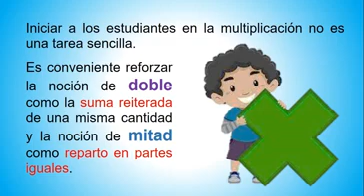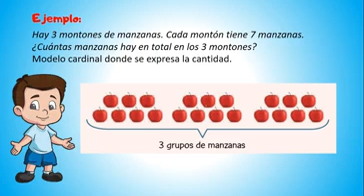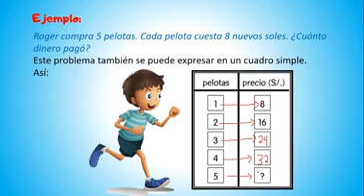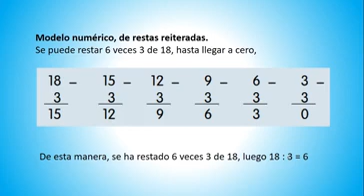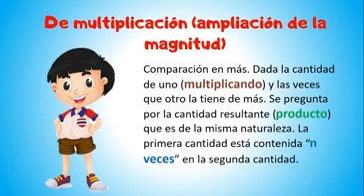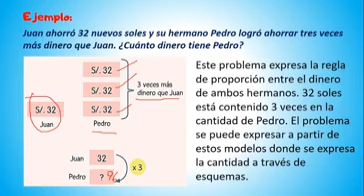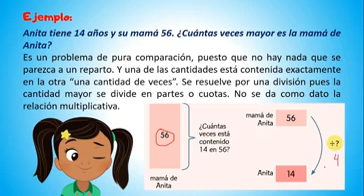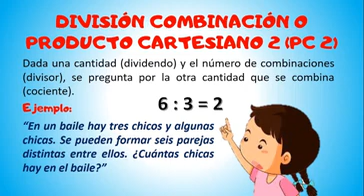👉ESTRUCTURAS MULTIPLICATIVAS ¿Cómo enseñar?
Aquí repasamos el tema de Estructuras Multiplicativas.
Esto para iniciar al estudiante en la noción de multiplicación.